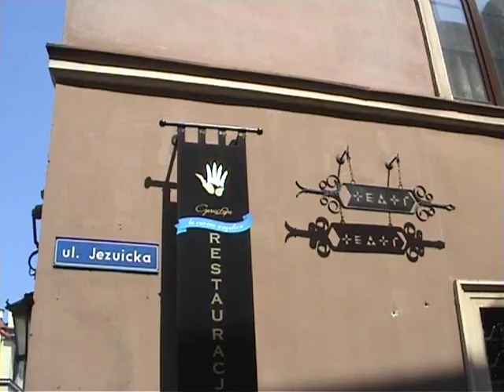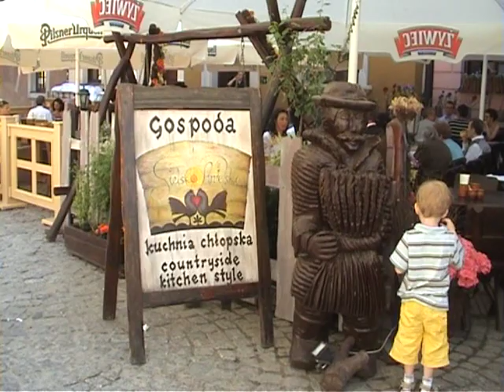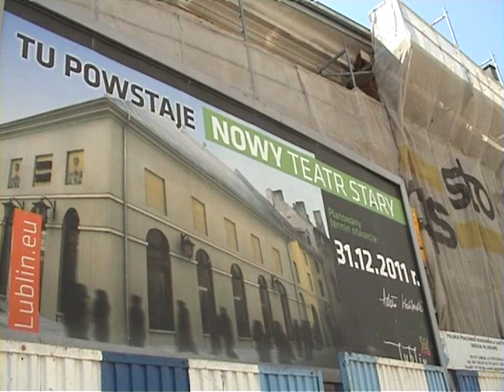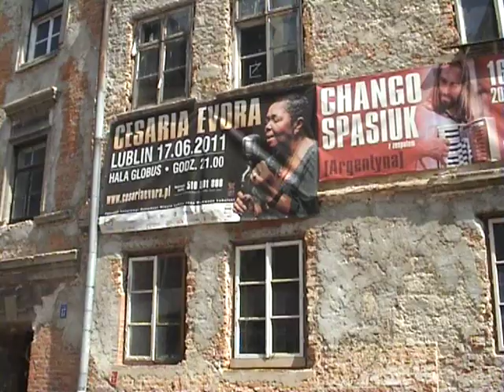Lublin Stare Miasto 2011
Prawa miejskie od 1317 r. Zabytki w granicach Starego Miasta - Brama Krakowska, Brama Grodzka, Trybunał Koronny, Teatr Stary, Plac Po Farze, Kościół OO. Dominikanów. W zabytkowych kamienicach liczne stylowe restauracje, puby, galerie. LUBLIN kandyduje do miana Europejskiej Stolicy Kultury 2016. Przed Ratuszem klepsydra ESK, odliczająca czas do 21 VI 2011 - finału konkursu o tytuł Europejskicj Stolicy Kultury. 22 maj 2011